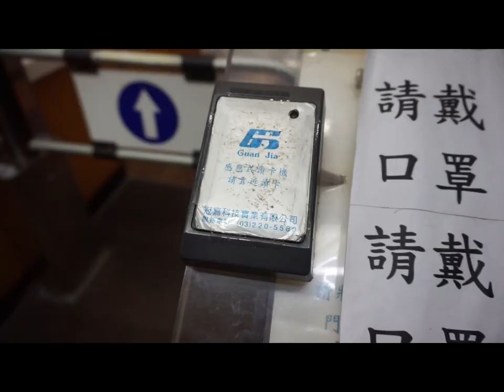中原大學張靜愚紀念圖書館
我們是中原大學資管系的學生，這部影片在介紹中原大學的張靜愚紀念圖書館!
組別：第二組